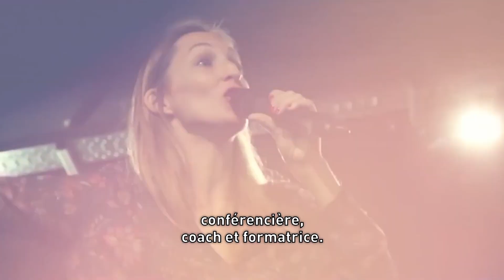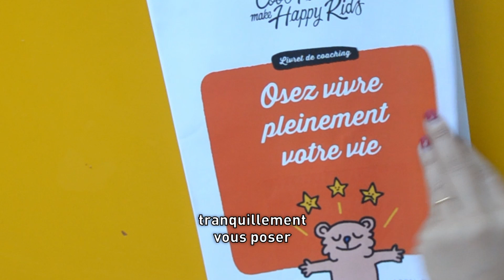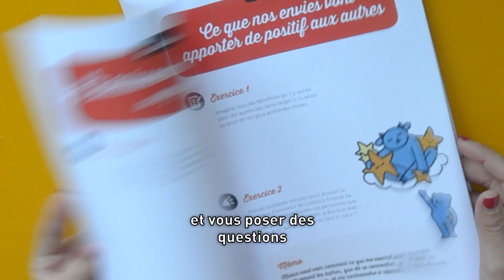OSEZ VIVRE PLEINEMENT VOTRE VIE, ACCOMPAGNEMENT 2023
Pour être bien avec ses enfants, il faut d'abord être bien soi-même.

❌ Alors si tes journées se déroulent en mode "pilote automatique", que tu n'arrives pas à te sortir de la routine quotidienne, qu'aucune activité ne t'inspire ou te fait rayonner…

👉 Franchis le pas : notre session UNIQUE 2023 du coaching "Osez vivre pleinement votre vie !" démarre le mercredi 15 mars, et on va le suivre tous ensemble pour passer d'une vie qui nous convient (ou pas vraiment) à une vie qui nous fait VIBRER ☀

🎁 Coaching satisfait ou remboursé : tu as 2 sessions pour le tester
🎁 -125€ à l’occasion de cette saison unique 2023 !
🕑 Clôture des inscriptions : le 15 MARS 2023 (ensuite il faudra attendre Mars 2024)